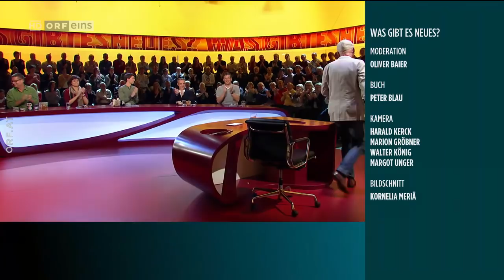Was gibt es Neues? vom 19.1.2018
14x15 Ehrentage der Pinguine und Hörnchen